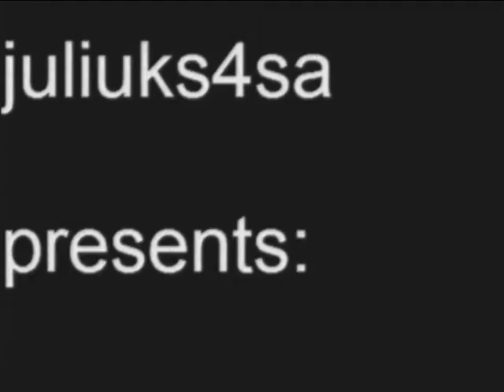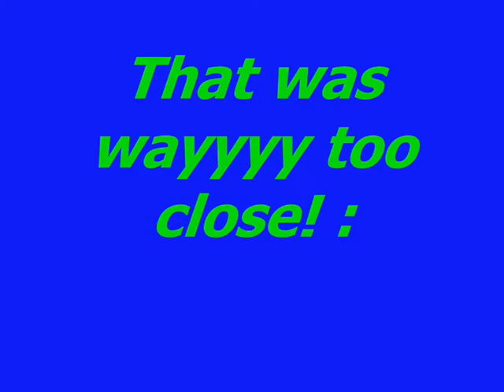Midtown Madness 2 The Big Race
I am using my own made Mustang V2. It became twice more insane! A max speed of 600MPH :O! Also, i can't control it like V1 :D ENJOY!